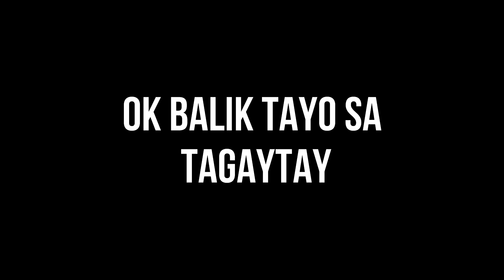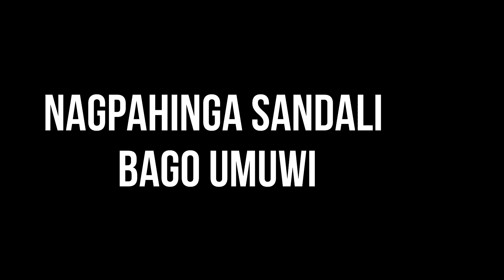tagaytay part 2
vlog ni eiger at ali ..lol